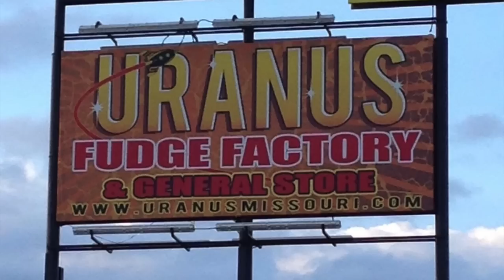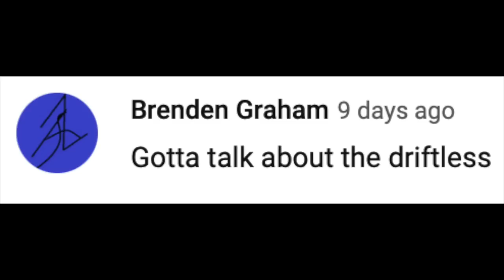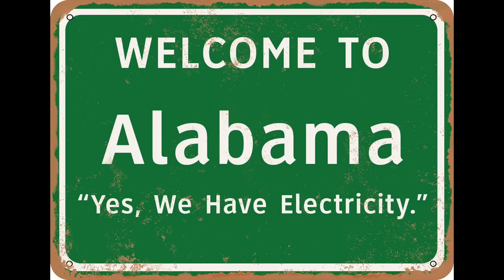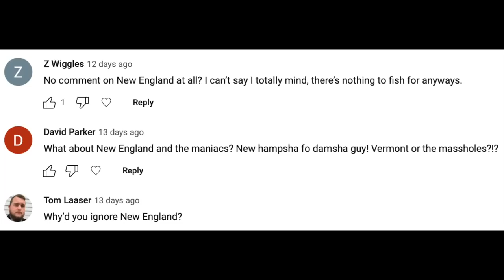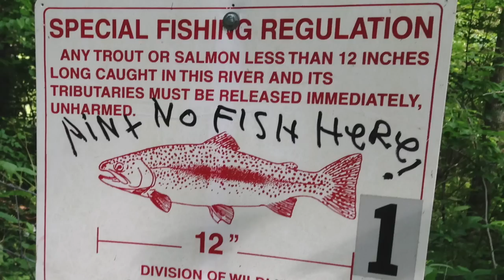MORE STEREOTYPES in Fly Fishing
Last one!

friends